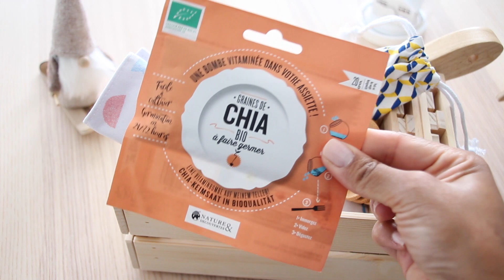IDEES CADEAUX NOEL PETITS BUDGETS (et presque zéro déchet)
Hello!! Retrouvez mes idées de cadeaux à petits prix et presque zéro déchet.

CADEAUX PRÉSENTÉS

- Kit Eco Belle Nomade Edition Limitée | Tendances Emma

- Savon d’Alep 20% 200 g | Tadé du soleil levant

- Shampoing solide pour cheveux secs au parfum coco et vanille | Lamazuna

- Rouge à lèvres Mat 462 Vieux rose | Zao MakeUp

- Vernis à ongles - 650 Rouge Carmin | Zao MakeUp

- BASIC WOOD Râpe naturel H 3,5 x Larg. 7 x Long. 25 cm | Casa

- BAMBOO Cuillères set de 6 naturel Long. 16 cm | Casa

- Graines de chia bio à faire germer | Nature & Découvertes